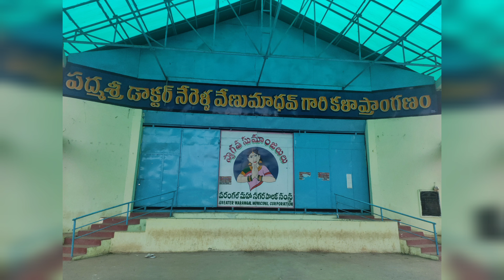Mimicri Artist live performance in Nerrella Venumadhav birthday & Awards function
In memory of legendary mimicry Artist -Nerella Venumadhav birthday function